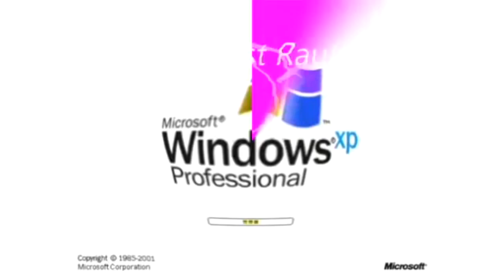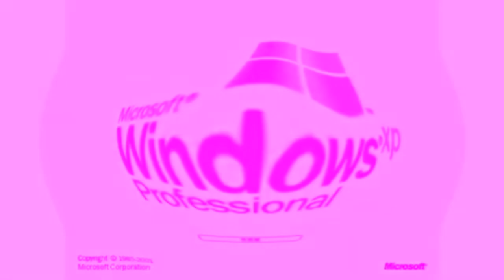The Gariest Rauli in G-Major